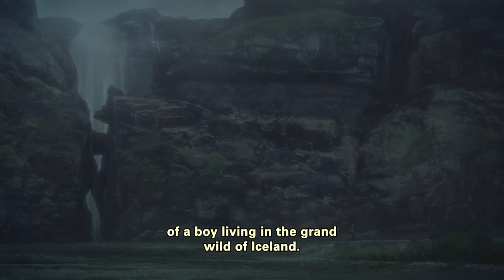GOODBYE, DON GLEES | Director Interview with Atsuko Ishizuka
GOODBYE, DON GLEES!
From Atsuko Ishizuka
On Blu-ray/DVD Dec 27
Follow @GKIDSFilms for more updates!

Hear director on Atsuko Ishizuka on how she approached telling coming-of-age stories for both young men and young women.

Teen misfits Roma, Toto, and Drop call themselves the “Don Glees,” an informal name for their backyard adventures. One day, when the trio gets blamed for a nearby forest fire, they set off into the woods to prove their innocence. As disaster strikes their expedition, tensions flare between the friends as they realize that growing up has taken them on wildly different paths in life.

Director Atsuko Ishizuka follows up her critically acclaimed series A Place Further Than the Universe with her first original feature film. With luminescent animation and lush backdrops, Goodbye, Don Glees! is a tender coming-of-age story about the fearlessness of being young and the bittersweet journey of self-discovery.